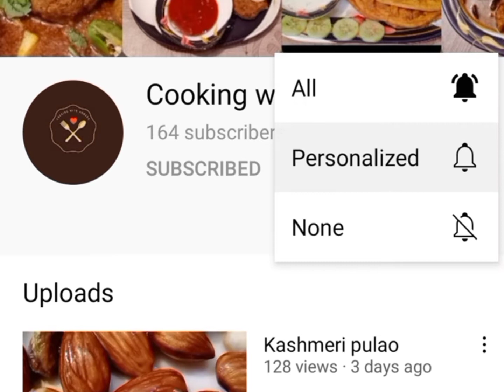Gulab jaman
Gulab jaman recipe with milk powder quick and easy way.